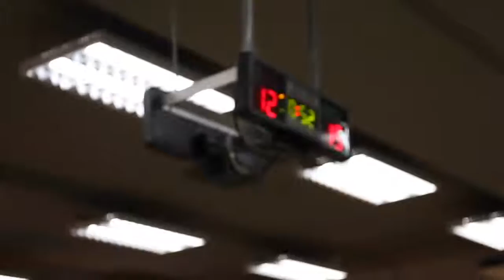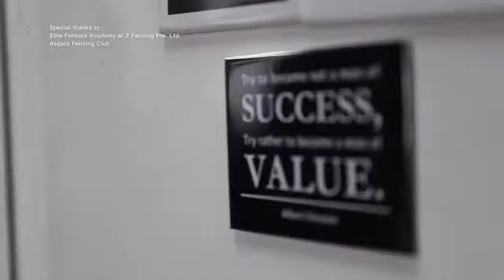去盡無悔 All in , Anytime (Singapore Fencing Training Camp 2016)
日復日的鍛鍊，就是為了踏上賽場的一刻。一年的準備，足夠讓我閃耀比賽台。全情投入劍裡，向夢想前去。
學界·無悔·去盡·超越

Tell the World We are the best!
Try to become not a man success,  try rather to become a man of value.

Video: Anka Chiu
Song: 去盡
Speical Thanks: David Chan, Davin Mark Szudario